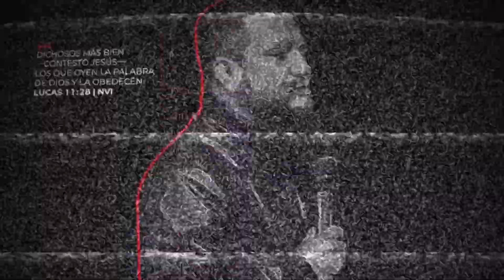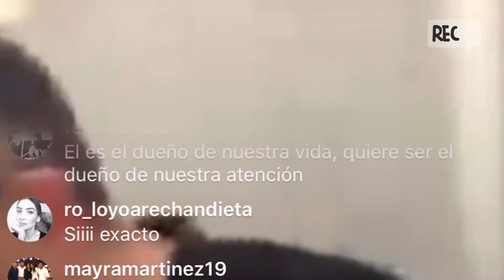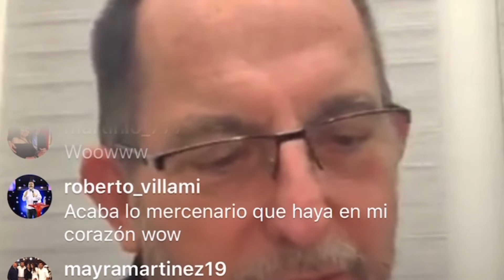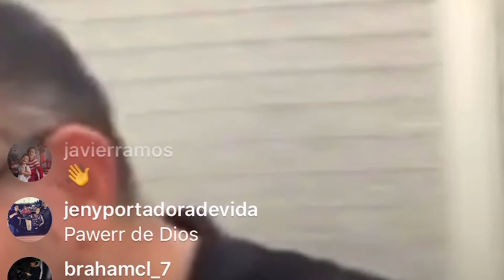Enrique Bremer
Live de Héctor Andrade